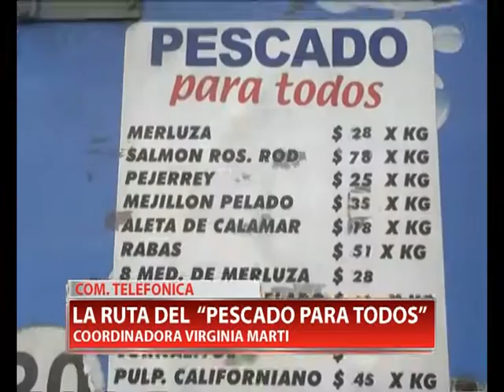PESCADO PARA TODOS MARTI